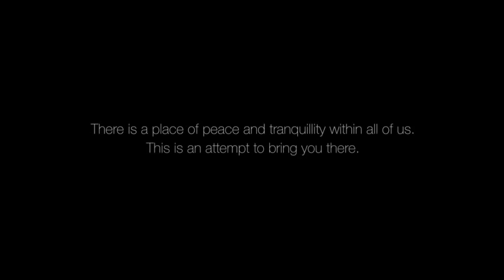Grabovoi Grigori INFORMATIONSEBENEN DER ERKENNTNIS * Die Sphäre des Geistes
Für weiterführende Infos besucht die OFFIZIELLEN Seiten von GRIGORI GRABOVOI :
Als ALLGEMEINER BILDUNGSLEITFADEN ist es empfohlen, sich als Sublizenznehmer zu registrieren, uns somit mehrerer Vorteile zu nutzen, z.B. der 3x-wöchentlichen Sitzungen mit dem Gerät der ENTWICKLUNG DER KONZENTRATIONEN DES EWIGEN LEBENS PRK-1U. Bei korrekter Nutzung erhöhen sich die Denkressourcen. Sehr gerne helfe ich durch den administrativen Prozess, soweit ich kann.